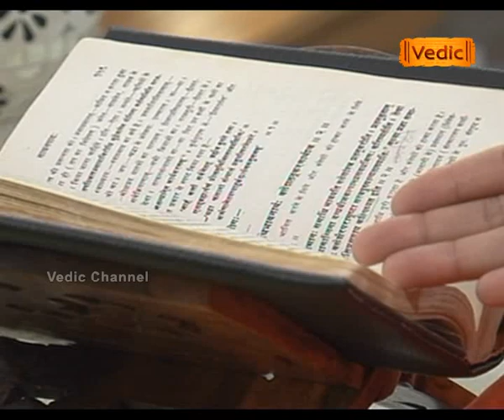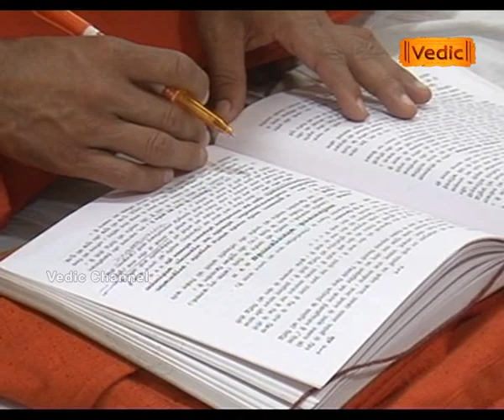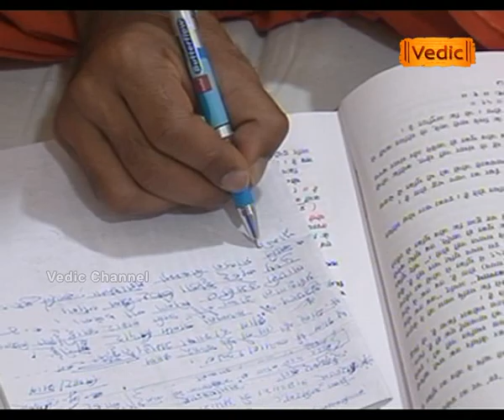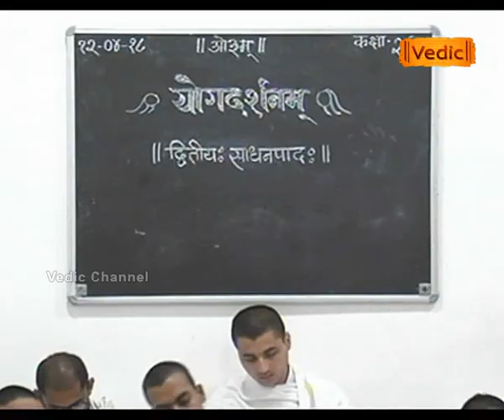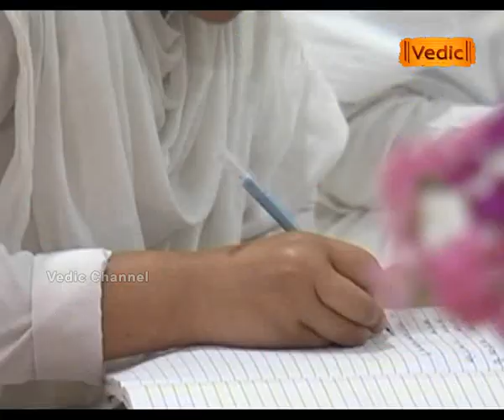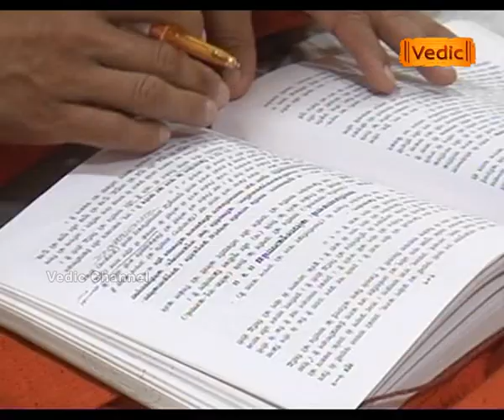अथ योगदर्शनम् साधनपाद: {भाग - 1(2)} | Sadhvi Devpriya